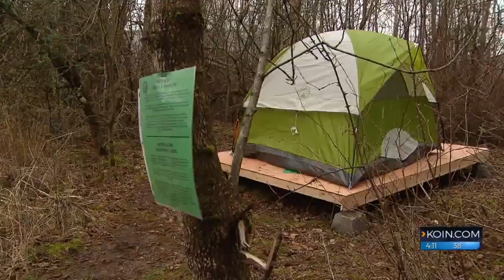Village of Hope campers want permanent place